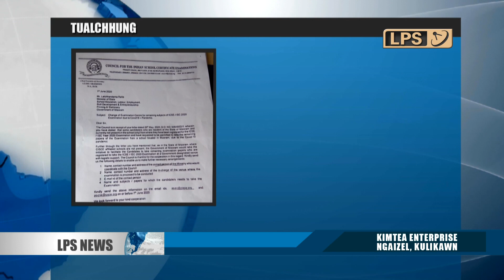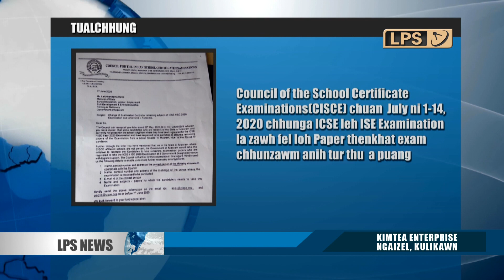3rd JUNE 2020 LPS CHANCHINTHAR (7:30 AM)